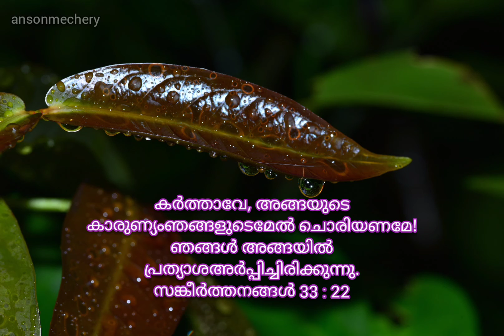138 : കര്‍ത്താവേ, അങ്ങയുടെ കാരുണ്യംഞങ്ങളുടെമേല്‍ ചൊരിയണമേ!